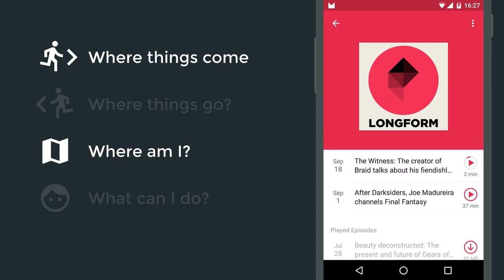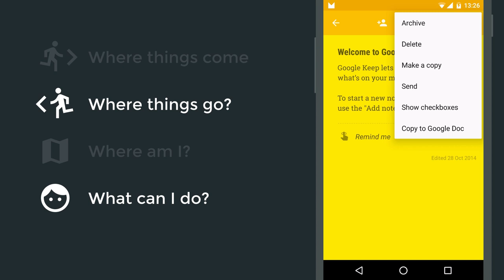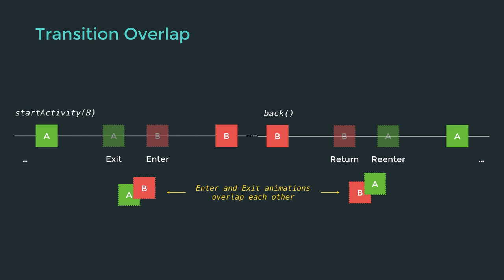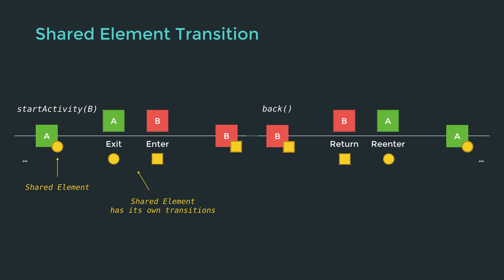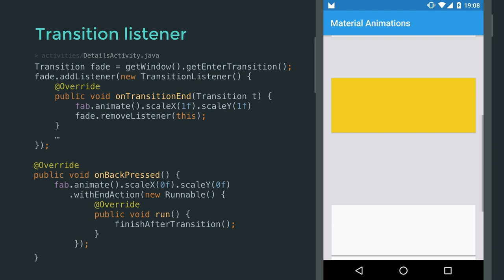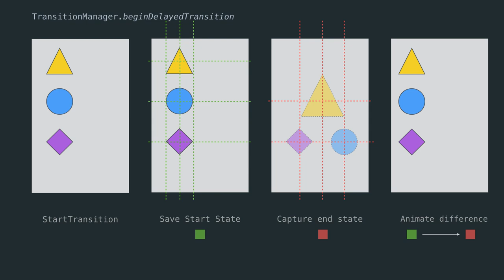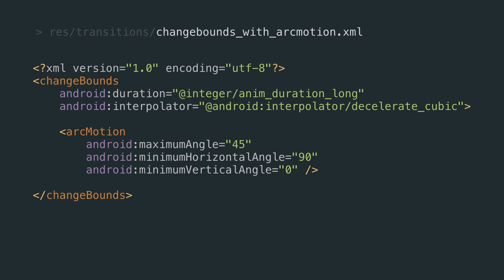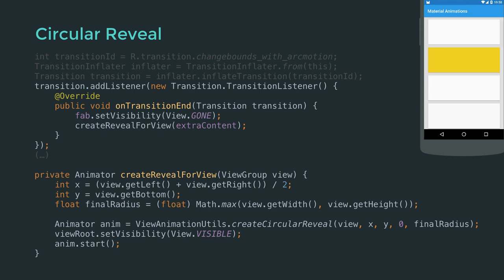Material Animations: show me the code!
This talk will introduce samples of good Android animations and the reasons for doing them.

It will present platform available tools for animating views and transitions and will demonstrate how to implement one complex animation step by step